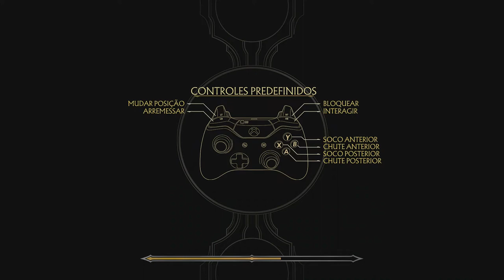KABAL - A Trajetória Em Mortal Kombat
Salve, tripulantes ! Atendendo à mais um pedido, estamos trazendo pra vocês este enigmático personagem ! KABAL ! Vamos mostrar toda sua passagem por Mortal Kombat ! Espero que gostem !!!

Consoles usados nas gameplay

Ultimate MK3                         PS2
MK Deception                        PS2
MK Armageddon                   PS2
Mortal Kombat ( 9 )              Xbox 360
MK11                                      Xbox One